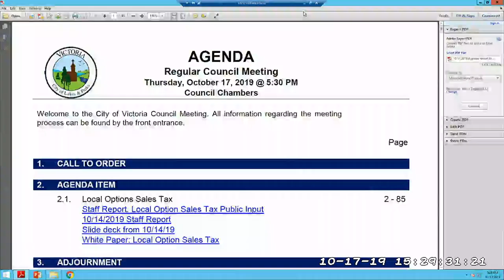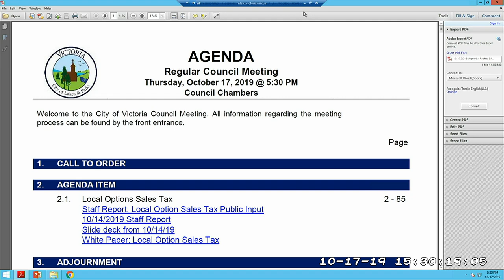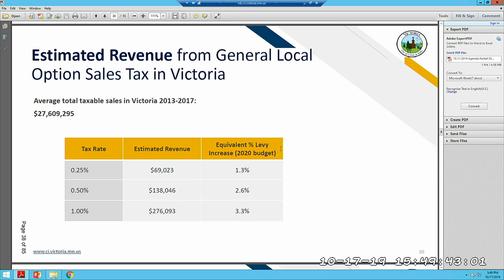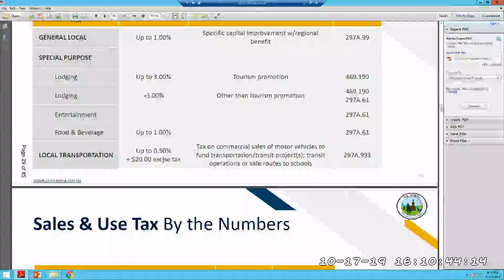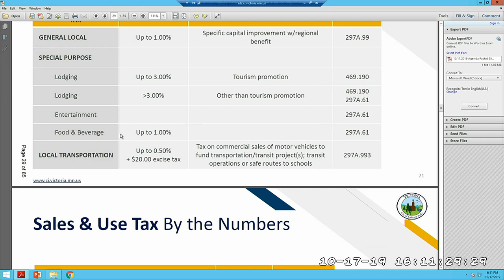Workshop - Regular Council - Oct 17 2019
1.  CALL TO ORDER

 3.  AGENDA ITEM

      Local Options Sales Tax

 10.  ADJOURNMENT